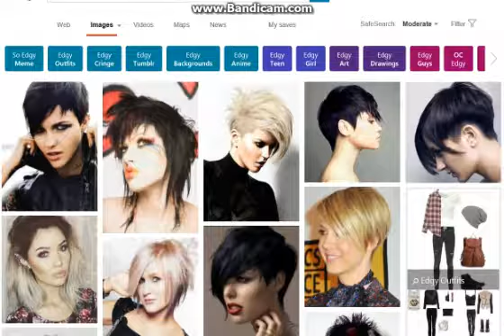How I feel about edgy pictures.... ( JOKE )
E D G E  E N O U G H
I also use Bing.. owo

Audio - Screaming Minecraft Kid * EARRAPE *
Also I don't own le pictures.